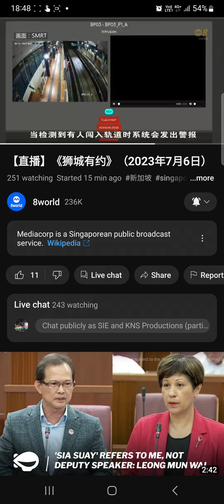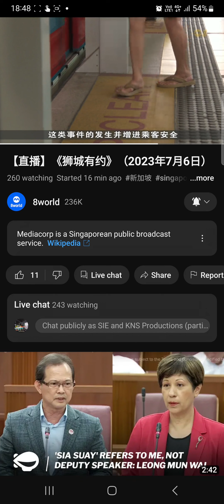BPLRT is on chinese news guys